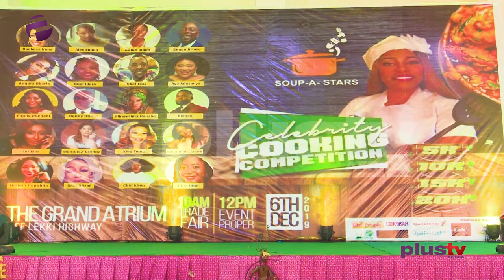Soup A Star 2019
Soup A Star a cooking competition organised by Regina Askia took place in Lagos which saw celebrities and other chef display their cooking skills